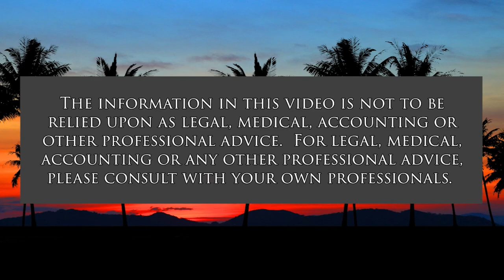2022 the Hawaii Hotel and Restaurant Show (Restaurants of Hawaii)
2022 the Largest Hospitality Show.  The host for this show is Sheryl Matsuoka.  The guests are Richard Xie and Joe Sanchez.

The 2022 Hawaii Hotel and Restaurant Show recap. The largest showcase of Hawaii’s foodservice & hospitality industry took place on March 30 & 31, 2022 at the Hawaii Convention Center. Hear from people who attended the show and got their feedback on the 2022 Hawaii Hotel and Restaurant Show from businesses in our foodservice and hospitality industry. Will they be attending in 2023?